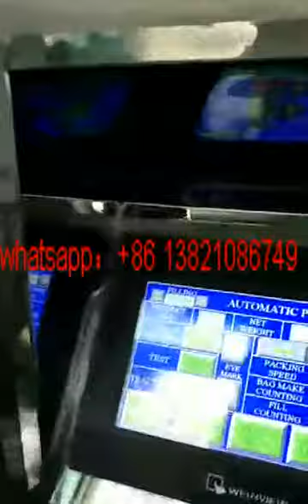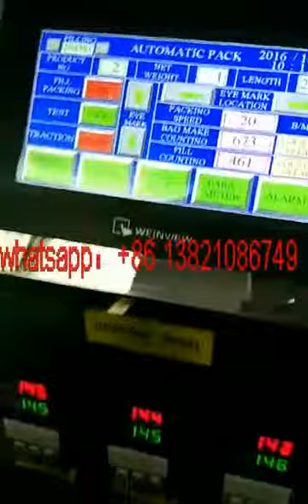automatic vertical forming filling sealing packing machine(gusset bag or pillow pouch bag)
Technical Parameter
Type ND-F720
Measuring range 5000ml(Max)
Power voltage 220V/380V
Power 5Kw
Dimension 1780×1350×1700mm

Main Feature
1. PLC control with stable and reliable biaxial high accuracy output and color touch screen, bag-making, measuring, filling, printing, cutting, and finished in one operation.
2. Separate circuit boxes for pneumatic control and power control. Noise is low, and the circuit is more stable.
3. Film-pulling with servo motor double belt: less pulling resistance, bag is formed in good shape with better appearance; belt is resistant to be worn-out.
4. Double servo control, high precision orientation, size more nicety.
5. External film releasing mechanism: simpler and easier installation of packing film.
6. Adjustment of bag deviation just needed to be controlled by the touch screen. Operation is very simple.
7. Close down type mechanism, defending powder into inside of machine.
8. The machine adopt servo motor control, screw measuring , precision 1%.
9. Adjustment product weight without any tools.
10. Filling head can be changed, suitable for mix film and PE film.

Packing Materials
Paper/PE, PT/PE, PET/plated AL/PE, PET/PE, BOPP film, and other materials can be heat sealed composite film.